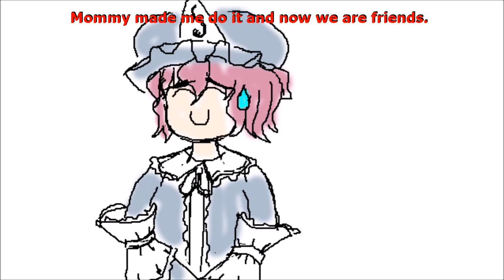Youmu wants to be in Touhou 19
At the time of making this video, Mima was winning but now the tables have turned and Youmu has more votes.